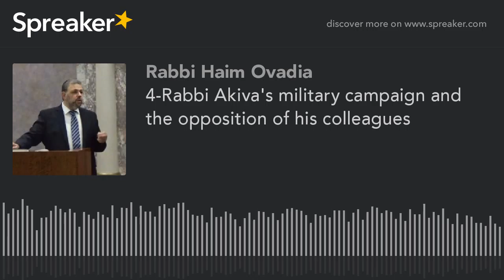R Haim Ovadia - Rabbi Akiva': Torah Master or General? part 5